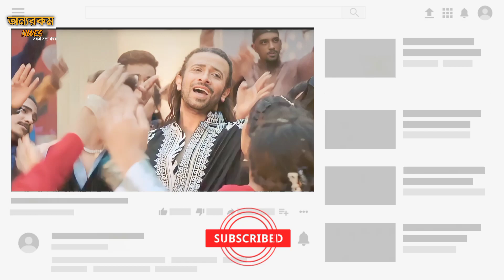সাকিব খানের প্রিয়তমা দেখতে ঈদের কেমন ভির ছিলো হল গুলোতে | Priotoma | Shakib Khan | Onno Rokom News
আজ ঈদের দিন মুক্তি পেয়েছে শাকিব খানের প্রিয়তমা ছবি আর প্রিয় তোমার ছবিটা দেখার জন্য প্রতিটি হলের সামনে দেখা যায় হাজার হাজার মানুষ এবং প্রশংসা ভাষায় শাকিব খানের এ প্রিয়তমা ছবি নিয়ে এই নিয়ে আরো দেখুন বিস্তারিত তথ্যে